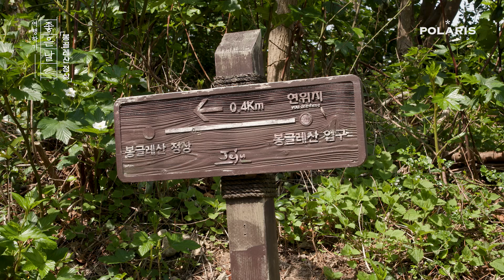형형색색 눈을 즐겁게 해주는 곳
제주도의 작은 섬 추자도
청정자연의 섬으로 함께 걸으실래요?

여행하기 좋은 날 시즌5, 6화 추자 편

LG U+ 134번 / SK BTV 229번 / GENIE TV 226번